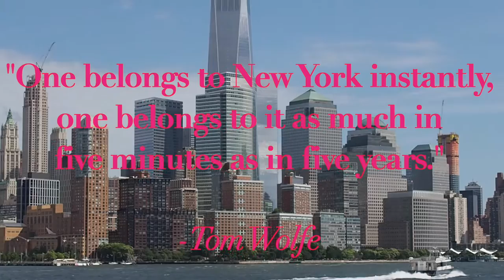a glimpse of nyc.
I edited this video in 39.000ft over the atlantic on my flight back home. This was 2015; I decided to upload it now to get after all some content online (needed to change the orginal tune though).

Song is:
ProleteR feat. Taskrok - Mayflowers